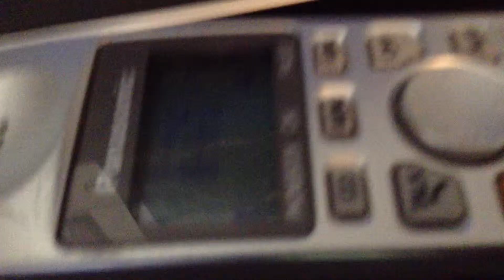Minecraft, sky wars 1 Rock-dog and J-dog films